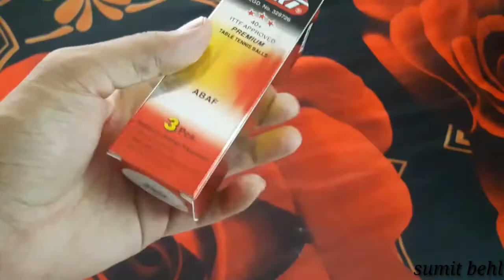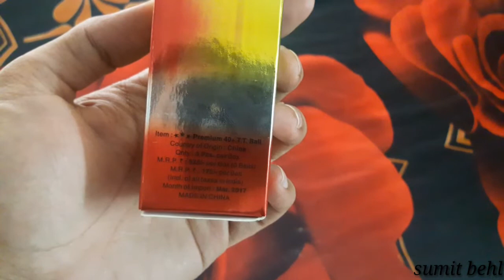unboxing | ? ? unboxing from amazon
hi every one today i unbox a table tennis balls jo maine amazon se order kari hai or uska link maine discription mein dala hai aap chahe to waha se jake order kar sakhte hai or ager aapko ye video achi lage to is video ko like kardena or mere channel ko subscibe kardena thanku sumit behl .

like me on facebook          ;       sumit behl
my queries ;
unboxing
unboxing table tennis balls